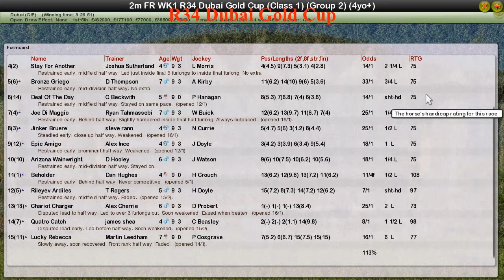FR WK1 R34 Dubai Gold Cup